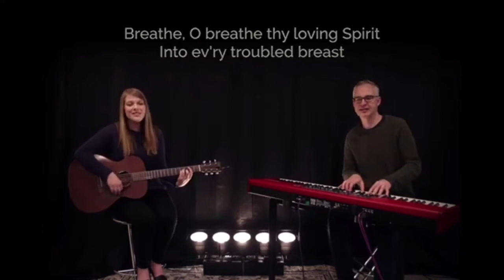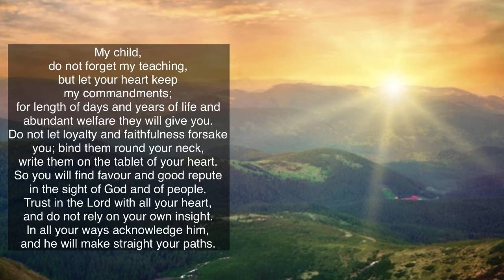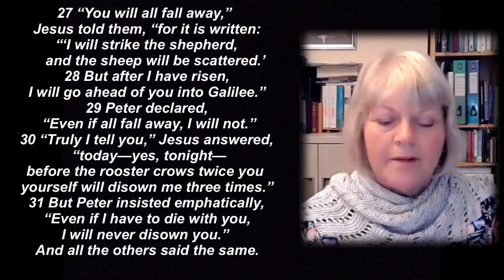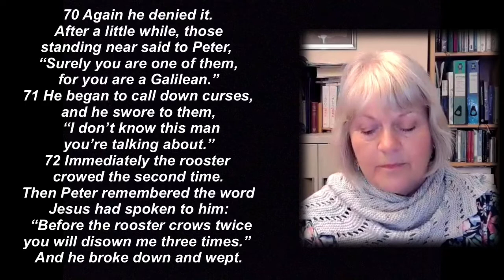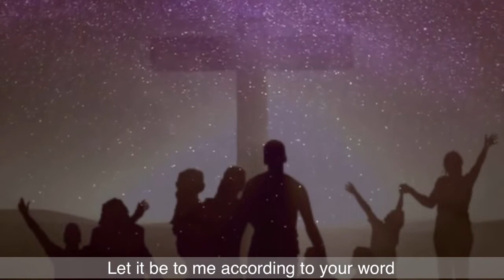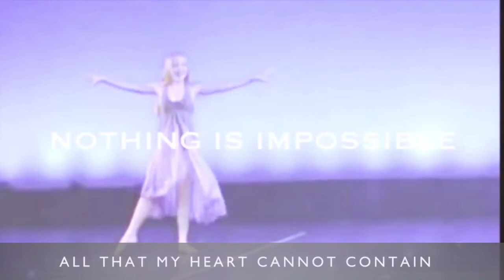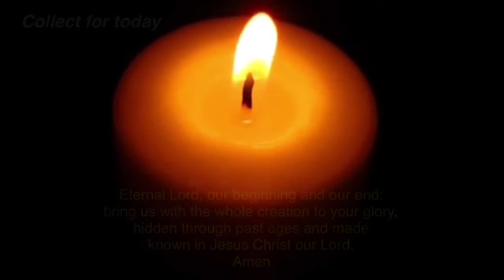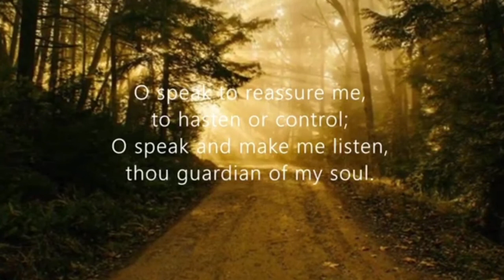St James Mangotsfield Sunday Worship 17 Jan 2021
In our service this morning Jackie’s sermon explores the theme of faithfulness to God. The service is led by David with gospel reading from Revd. Teresa and  intercessions by Roger.